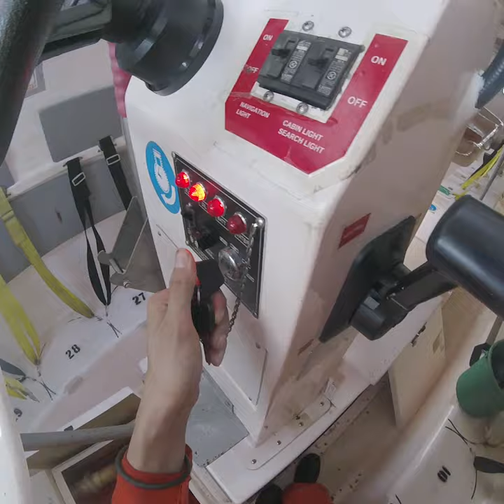Starting a Ship's Lifeboat's Engine (SHORT) | Seaman Vlog | Life at Sea | The How's of Seafaring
A short clip of starting the engine of a lifeboat or rescue boat onboard a ship. Enjoy!